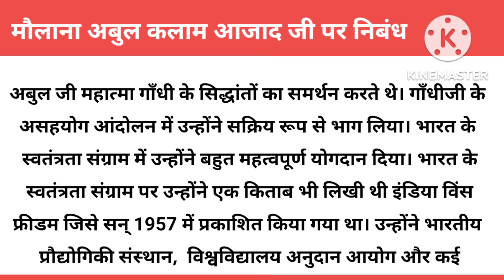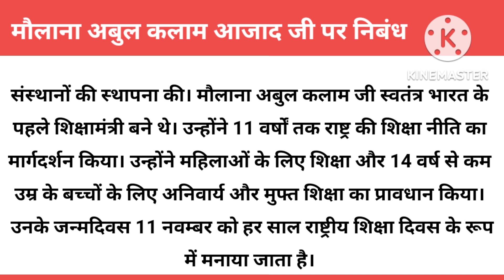Essay on Maulana Abul Kalam Azad ji in Hindi |मौलाना अबुल कलाम आजाद जी पर हिन्दी निबंध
Essay on Maulana Abul Kalam Azad, Essay on Maulana Abul Kalam Azad in hindi About 300 Words

Category - Education

Your Queries -

Essay on Maulana Abul Kalam Azad, Essay on Maulana Abul Kalam Azad in hindi